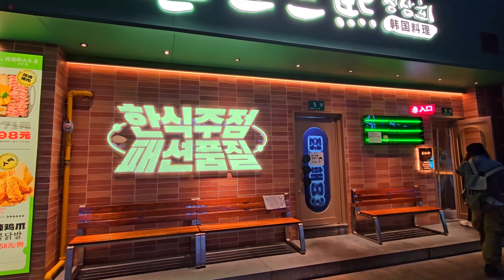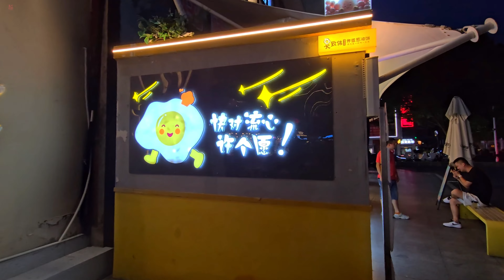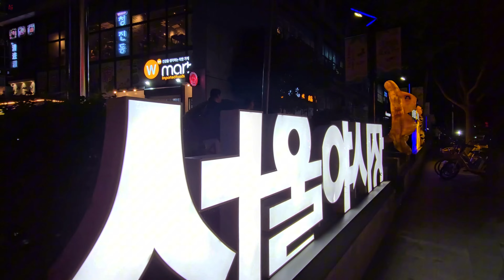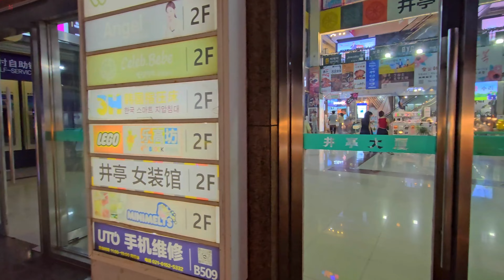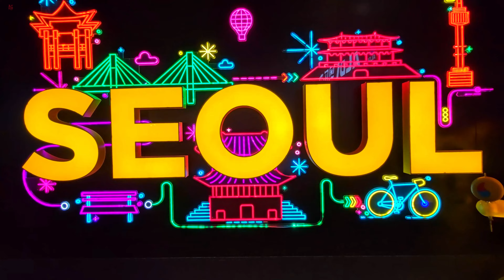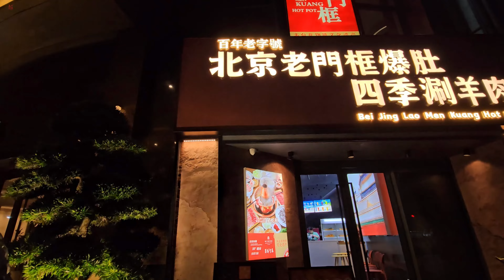中國上海 I 酷暑 探訪上海韓國人居住區 I 吳中路商圈 I 韓國街 I 首爾夜市 I 萬象城 I 愛琴海購物公園 I 大型噴泉秀 I 4K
朋友們 好 !
中國節氣中的立秋已經到來,夏季逐漸慢慢離去,但氣溫依然39°C居高不下,按照中國的諺語說法,秋老虎比三伏天更加的炎熱,乾燥,此時是潤肺的好時節,請大家多注意保養身體,健健康康的活着.
今天,我們要去的地方是韓國人在上海的聚集地,這裏位於上海的閔行區的虹泉路一帶,據2020年的普查,現居住在這一帶的韓國人有1万多,他們大多數是企業的員工,而家屬又多在此處開設商鋪而形成了"韓國街",井亭天地是該地的標識性商場,夜色漸濃,我們去一探究竟吧.

2:44  吳中路商圈之萬象城
7:47  虹莘路
12:32  韓國街之美食街
17:00  韓國街之核心地井亭天地 首爾夜市
23:55  韓國街首爾夜市美食街
40:38  愛琴海哦鼓舞公園
46:07  紅星美凱龍傢具城
47:45  紅星美凱龍之希臘城堡
48:08  音樂噴泉廣場
50:58  愛琴海購物公園的大型音樂噴泉秀
上海南部地區的世外桃源
原上海法租界的梧桐樹下
下班了 匆匆回家的"蟻族"
徐家匯週末的美好一天
去亞洲最大的APPLE靜安看看